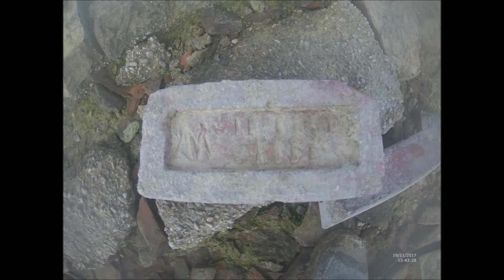Lac d'orient vide 19-11-2017